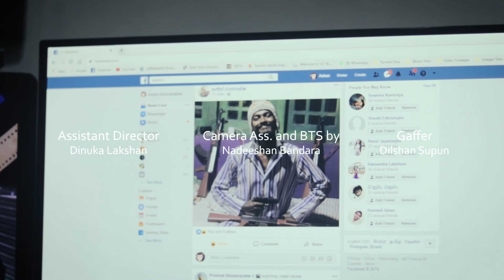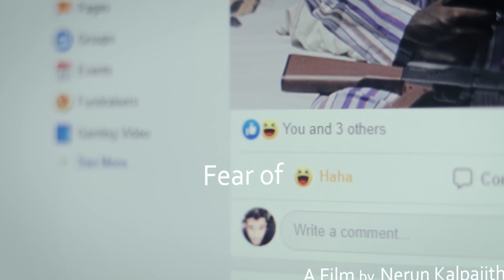Fear of HAHA (2019) | Sri Lankan Action Short Film by Nerun Kalpajith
Awards :
Winner - 1st Place | Sri Lanka Press Institute Film  Competition 2022
Winner - Best Editing | 9th Youth Film Festival 2020
Winner - Best Cinematography | Raigam SoMe Awards 2019
Nomination - Best Cinematography | 9th Youth Film Festival 2020
Nomination - Best Sound Design | 9th Youth Film Festival 2020
Nomination - Best Production | 9th Youth Film Festival 2020
Nomination - Best Editing | Raigam SoMe Awards 2019
Official Selection - Most Popular Short Film | Raigam SoMe Awards 2019

Synopsis:
Pija is an online news reporter. Once someone has kidnaped him and he has been taken to an isolated place and then the kidnapper attempts to kill Pija. Somehow Pija tries his best to get rid of this mess and he fights with this kidnapper to make himself free. So, let's see what will happen next.

Written and Directed by Nerun Kalpajith
Produced by Fight Light Youtubers
Concept - Malintha Praveen
DOP and Editor - Nerun Kalpajith
Cast - Malintha Praveen(PJ) / Tharindu Dhananjaya
As.Director - Dinuka Lakshan
Gaffer - Dilshan Supun
BTS and Still - Nadeeshan Tharanga

Used:
Canon 80D
50mm 1.8/f / 10-18mm lenses
Ronin s
Yongo 600 LED Light